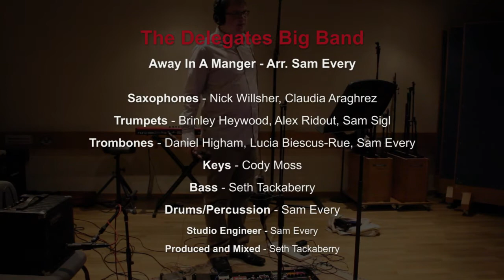Away in a Manger - The Delegates ft. Tom Ridout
Enjoy our version of the classic christmas carol, Away in a Manger.

If you want to play-along with any of our songs, every part is available for purchase with a backing track minus the instrument you want to play, so you can feel like part of the band! Full band charts and high quality downloads are also available.

We are a 9 Piece Soul Band from the Purcell School, aged 15-18 Available for functions/events, performing our own arrangements of classic hits.

Arrangement - Sam Every
Studio Engineer - Sam Every
All audio was produced and mixed by - Seth Tackaberry
All video was edited by - Sam Every